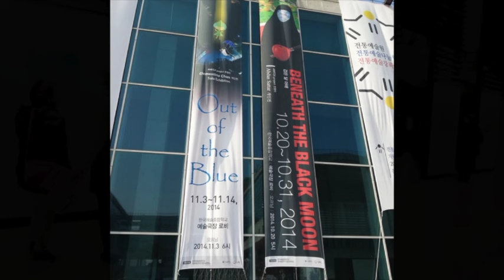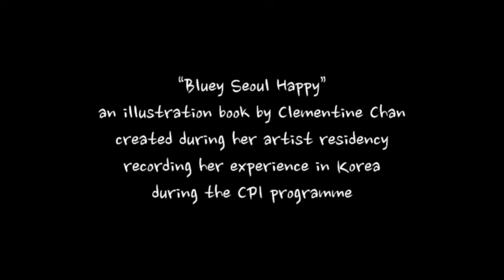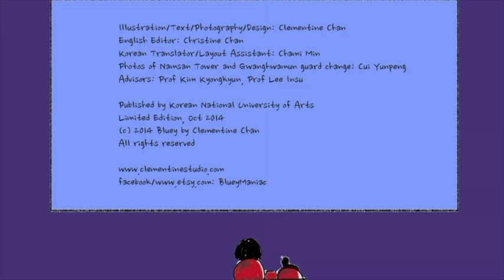CPI music video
Video created to celebrate the 10th anniversary of the Cultural Partnership Initiative Programme in Korea.